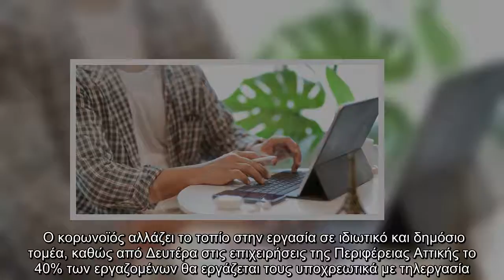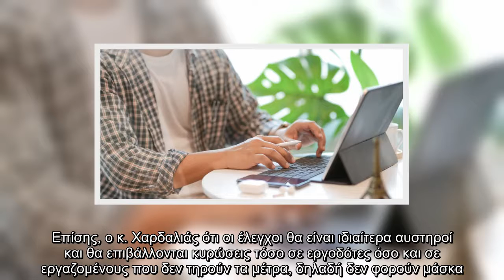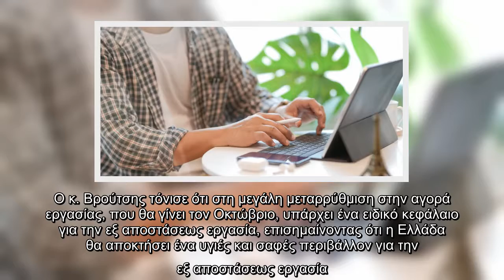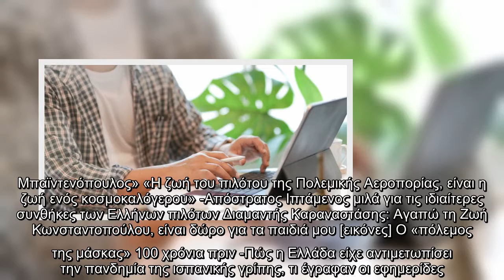Αττική: Πώς θα εφαρμοστεί η τηλεργασία στο 40% των εργαζομένων